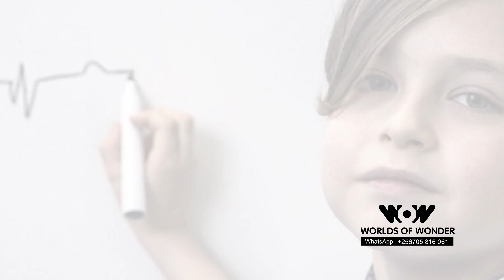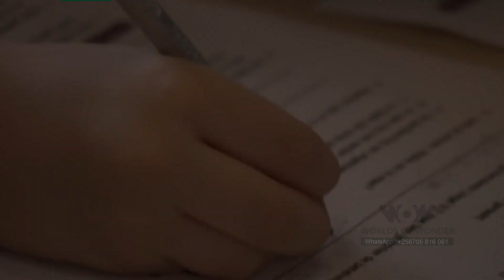World's youngest graduate, Laurent Simons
13-year-old boy becomes world's youngest graduate
Laurent’s plan is to embark on a PhD program in electrical engineering while also studying for a medicine degree.